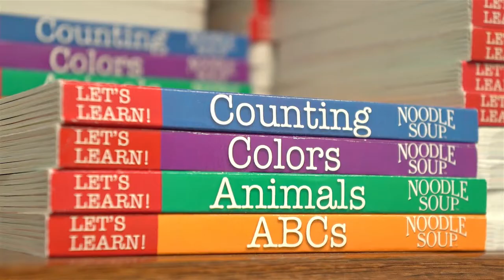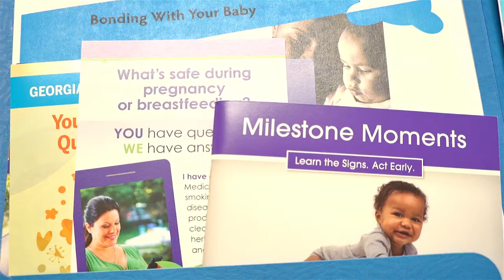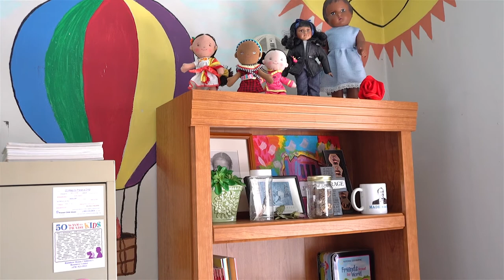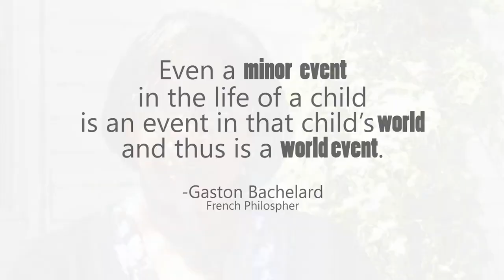About Rainbow House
Rainbow House is a not-for-profit organization geared toward child abuse awareness and helping children out of abusive situations.